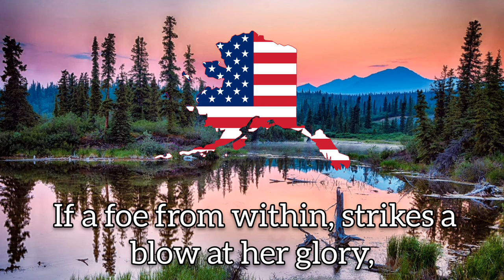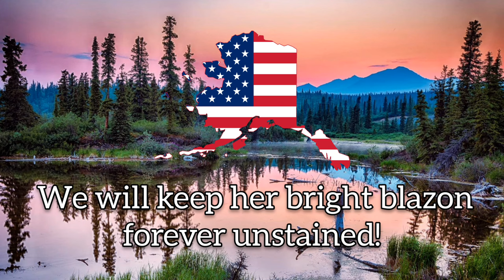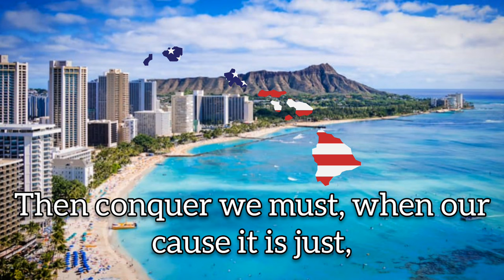"The Star-Spangled Banner" - National Anthem of the United States of America (FULL VERSION)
And that traitor is the democratic party.

Joe Biden is a scumbag.

history from wikipedia (may not be correct)

The Star-Spangled Banner" is the national anthem of the United States. The lyrics come from the "Defence of Fort M'Henry",[2] a poem written on September 14, 1814, by 35-year-old lawyer and amateur poet Francis Scott Key after witnessing the bombardment of Fort McHenry by British ships of the Royal Navy in Outer Baltimore Harbor in the Patapsco River during the Battle of Baltimore in the War of 1812. Key was inspired by the large U.S. flag, with 15 stars and 15 stripes, known as the Star-Spangled Banner, flying triumphantly above the fort during the U.S. victory.

The poem was set to the tune of a popular British song written by John Stafford Smith for the Anacreontic Society, a men's social club in London. "To Anacreon in Heaven" (or "The Anacreontic Song"), with various lyrics, was already popular in the United States. This setting, renamed "The Star-Spangled Banner", soon became a well-known U.S. patriotic song. With a range of 19 semitones, it is known for being very difficult to sing, in part because the melody sung today is the soprano part. Although the poem has four stanzas, only the first is commonly sung today.

"The Star-Spangled Banner" was first recognized for official use by the U.S. Navy in 1889. On March 3, 1931, the U.S. Congress passed a joint resolution (46 Stat. 1508) making the song the official national anthem of the United States, which President Herbert Hoover signed into law. The resolution is now codified at 36 U.S.C. § 301(a).

On August 28, 1814, William Beanes, the elderly and popular town physician of Upper Marlboro, was captured in his home after the Burning of Washington and the Raid on Alexandria. A friend of Key's, Beanes was accused of aiding the arrest of some British soldiers—stragglers withdrawing after the Washington campaign—who were pillaging homes.[3]